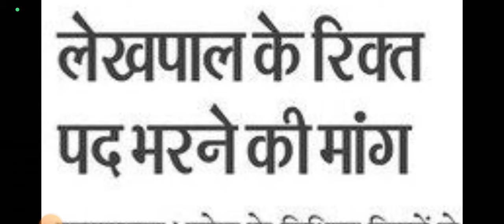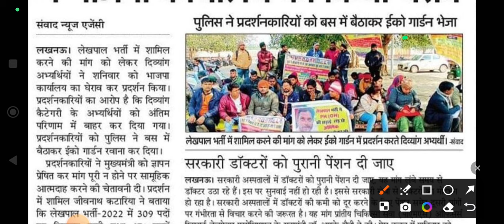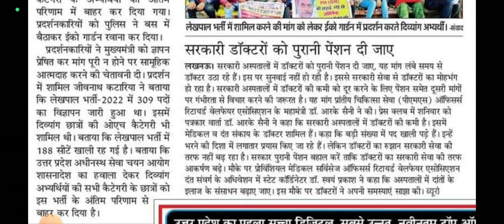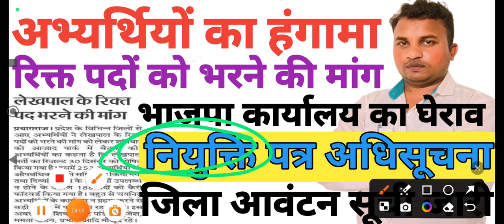upsssc lekhpal latest news today♦आयोग से बडी खबर♦अभ्यर्थियों का हंगामा♦नियुक्ति पत्र वितरण अधिसूचना